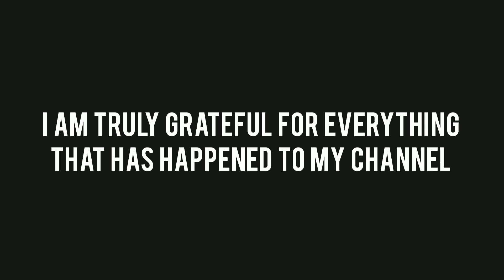JADEson Derulo Doesn't Zone!! (MK11 Jade Ranked Matches)